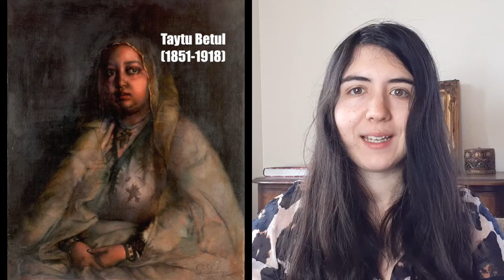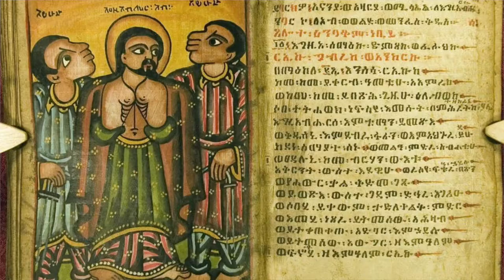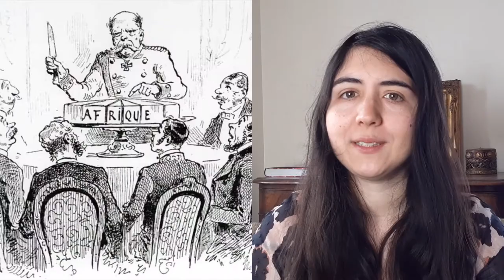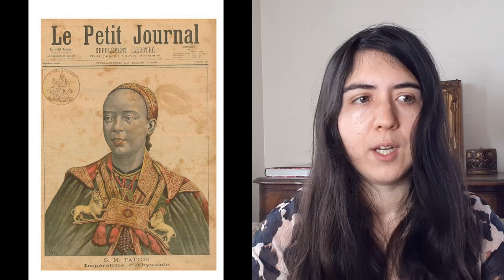Taytu Betul, la lionne d’Éthiopie (nouvelle version)